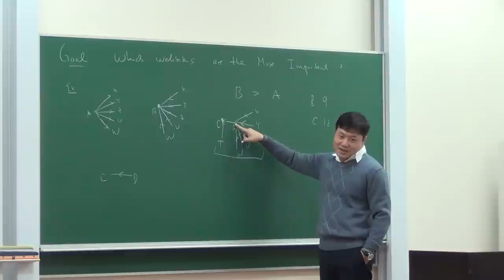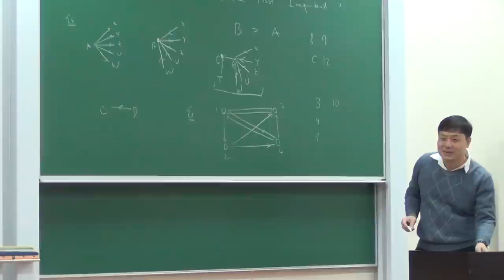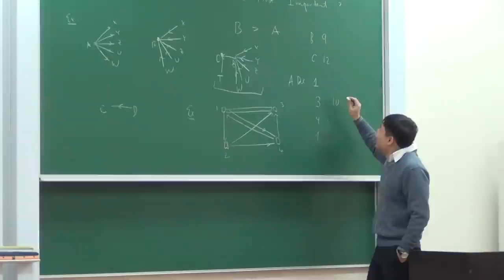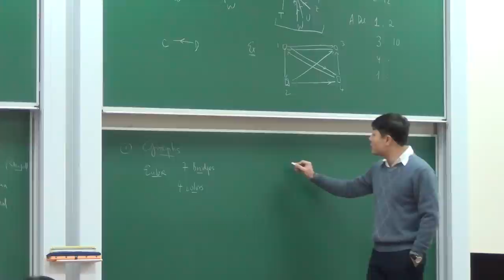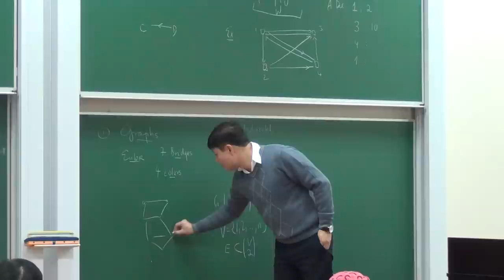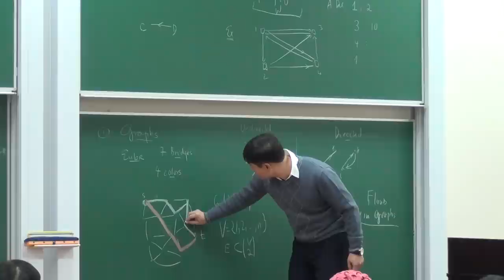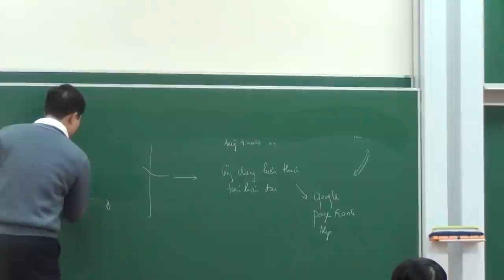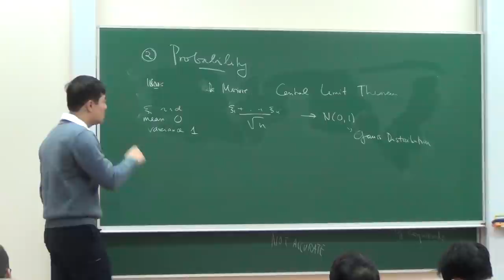[VIASM] Mini-course "Matrix recovery problems and mathematical tools" - Prof. Vu Ha Van P.3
Mini-course "Matrix recovery problems and mathematical tools".
Prof. Vu Ha Van's first lecture on 25 Jan 2014 - Part 3